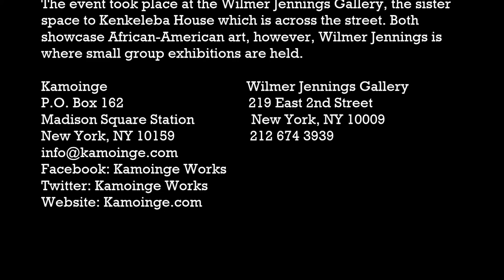TIMELESS: Photography by Kamoinge Book Signing 2015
The release of Kamoinge's collective works in their book,
TIMELESS, became available on December 20, 2015 opening
to the Public, an opportunity to meet its members for signings
and connecting with the Artists one on one. The evening
highlighted the group's 50th Anniversary.

The group formed in 1963, (the same year that the Civil Rights
Bill, was introduced into the U.S. Senate) provided crucial support
for Black Men and Women when few were available. At its core,
Kamoinge established not only creative support but a sense of
family, shared experiences for artistic expression, solidarity and
the opportunity to learn, develop and network for those vying
towards artistic equality and respect.

Counteracting stereotypical media images of Black peoples and
defining their own communities on their terms, Kamoinge gained
the attention of museums, galleries, film and documentaries
moving their images and art into the American forefront and by
establishing within the Art and Print industry exhibited works by
Photographers of Color for the first time. Since many of the
original Kamoinge members are still active today, they have made
within TIMELESS, a photographic selection that spans the past
forty years. The greater impact of their efforts, awards, National
recognition and Social Media trends has yet to be chronicled or
yet to be in all the Art History books, but their hope is that the
viewers will draw strength and inspiration from thier images in a
still emerging World of Photography.

The event took place at the Wilmer Jennings Gallery, the sister
space to Kenkeleba House which is across the street. Both
showcase African-American art, however, Wilmer Jennings is
where small group exhibitions are held.